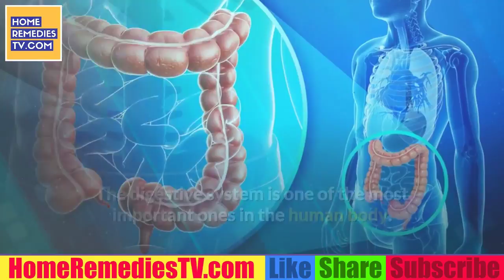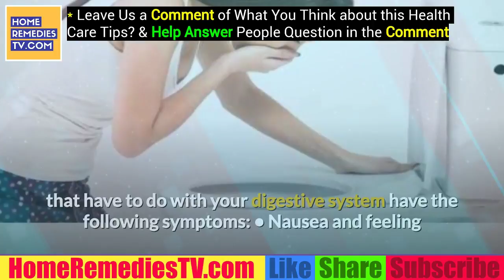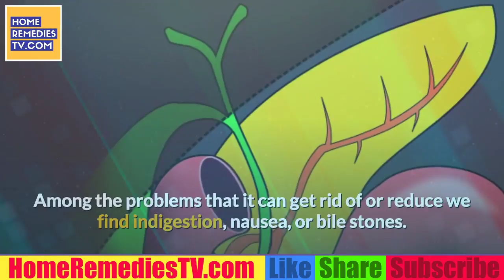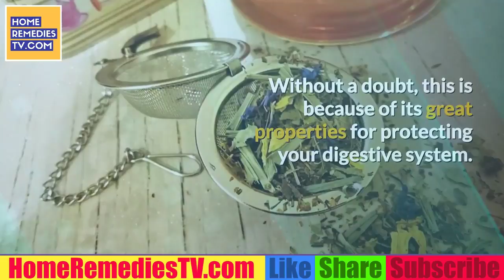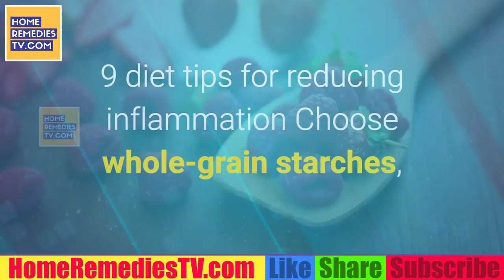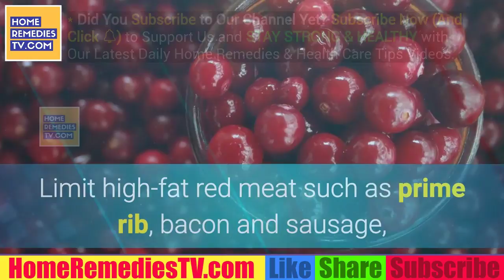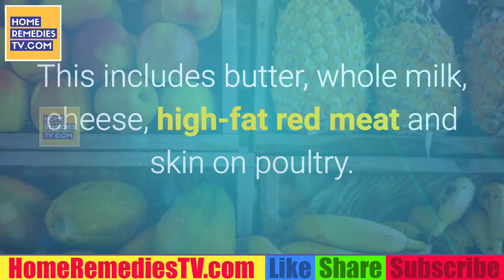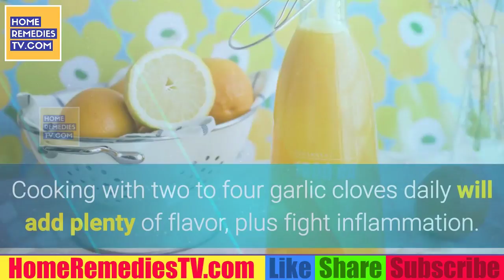IMPROVE Digestive System Naturally with Teas - How THESE Natural Teas Could Help Digestive Problems?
What herbs are good for the digestive system? Improve Digestive System Naturally with Teas.
The Top 6 Most Powerful Herbs for Improving Digestion and Healing the Gut
Artichoke (Cynara scolymus) Nature's Liver & Digestion Tonic. ...
Dandelion (Taraxacum officinalis) ...
Ginger (Zingiber officinale) ...
Slippery Elm Bark (Ulmus fulva) ...
Milk Thistle (Silybum marianum) ...
Peppermint (Mentha piperita) ...

What tea is good for digestive problems?
The medical center also notes that dandelion tea may help improve digestion and upset stomach, as well as act as a mild laxative. Chamomile tea is sometimes used to treat gas, indigestion, certain types of constipation and other digestive disturbances, according to MedlinePlus.

How can I solve my digestive problems naturally?
How can I reduce gas and bloating?
Cut back on fatty foods.
Avoid fizzy drinks.
Eat and drink slowly.
Quit smoking.
Don't chew gum.
Exercise more.
Avoid foods that cause gas.
Avoid sweeteners that cause gas such as fructose and sorbitol. They are often found in candies, chewing gum, energy bars, and low-carb foods.

Is green tea good for your digestive system?
Scientific studies demonstrating a direct link between green tea and digestive health are limited. But research performed in other areas provides some insight on why green tea may help digestion. For example, one recent animal study looked at how one of the polyphenols found in green tea, catechins, may affect obesity.

How do you tell if your intestines are inflamed?
Symptoms of IBD vary depending on the location and severity of inflammation, but they may include:
diarrhea, which occurs when affected parts of the bowel can't reabsorb water.
bleeding ulcers, which may cause blood to show up in the stool (hematochezia)
stomach pain, cramping, and bloating due to bowel obstruction.

What herb is good for stomach problems?
Dandelion (Taraxacum officinale), like artichoke, is a bitter herb that helps relieve indigestion. Ginger (Zingiber officinale) is a time-tested digestive remedy for stomach upset. Carminative herbs, like cardamom, warm up the digestive tract, speed up and increase the thoroughness of digestion, and reduce gas.